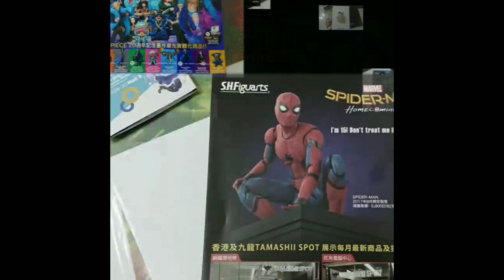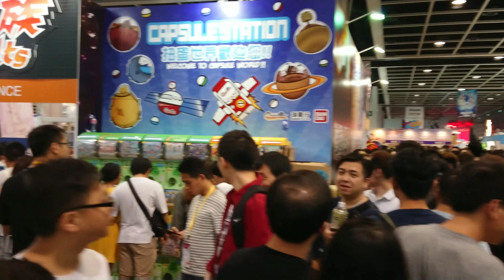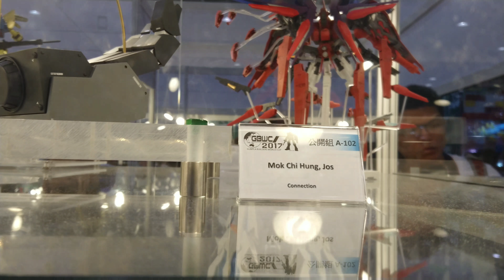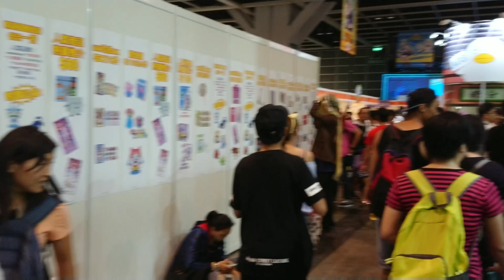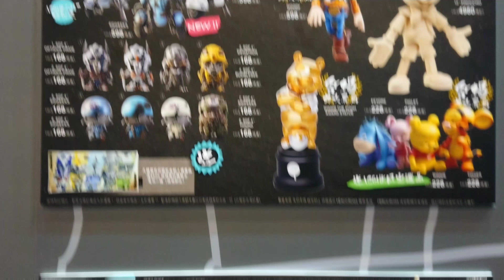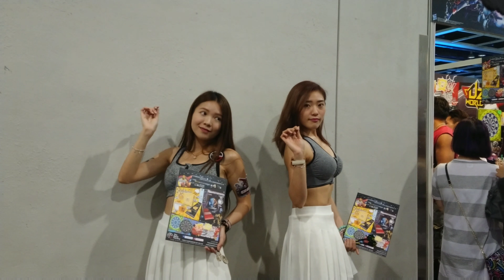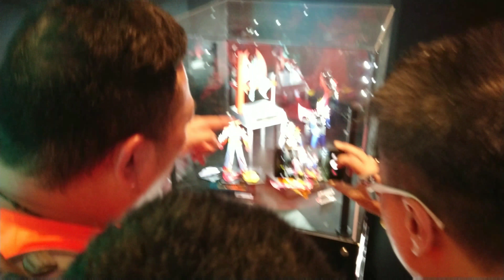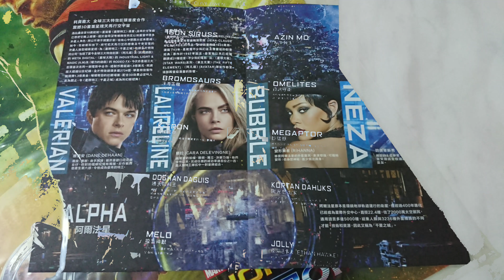19th ACGHK 2017 香港動漫電玩節（2017.7/28-8/1）Part 2 [4K]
用Sony Xperia XZ Premium 手機 ＋ X-Cam穩定合拍拍攝，專用4k高清錄影，最好笑係因為Sony手機背面係高級靚鏡關係，好多人都會立立我部手機，幫女模錄影時，佢可以當鏡子照照化妝有冇問題，哈哈，人太多關係，所以有時真好難拍攝的，請體諒有部份拍得唔太好，動作快了少少，全場一刀不剪（音樂部份有剪，怕版權問題冇得上網），由入場去到出場前，成粒鐘多帶你遊2017年的最新動漫展，但因為時間問題，所以有部份沒有去拍攝，我只係錄片關係，所以沒有影相，也沒有買任何玩具，所以只當記者玩下的，請慢慢欣賞吧…謝謝支持😉😊☺